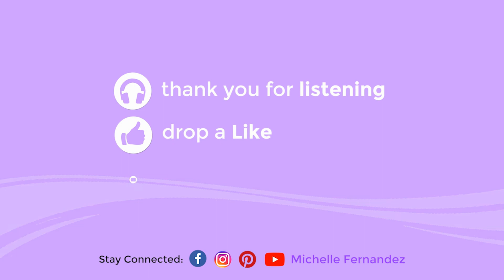Best of Series - 6 Simple Posts to Get Massive Engagement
People who excel on social media are 100% committed to their presence daily. They are in it for the long haul with the good, the bad, the ugly. If you want to be like these influencers who have achieved massive levels of engagement, not only do you need to be super committed, you need to know what to post. Both are equally as hard! Well as always, I got you boo. Here are 6 types of posts that will garner massive engagement for you!